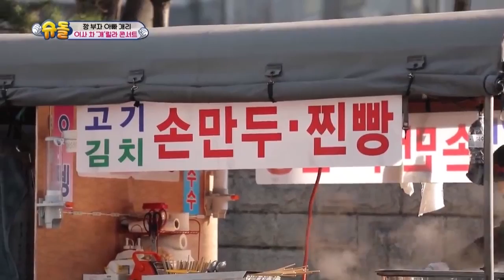Hao Suka Truk Pindahan [The Return of Superman/09-02-2020][SUB INDO]